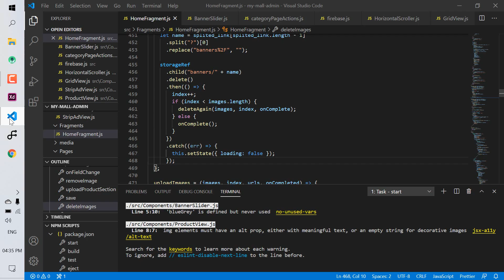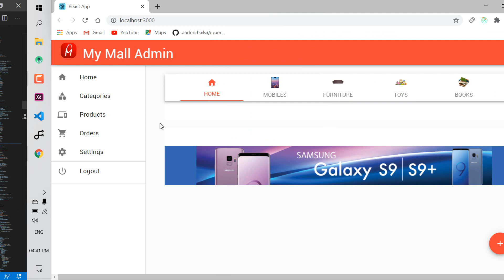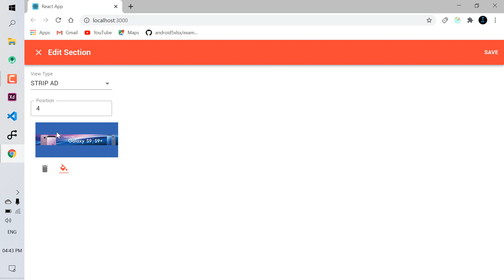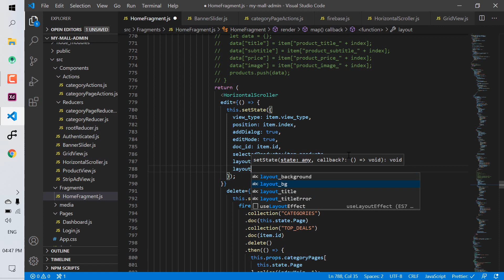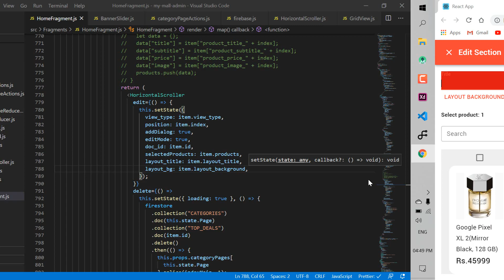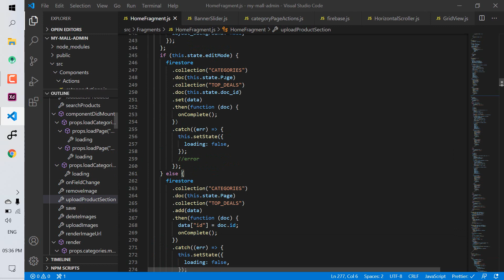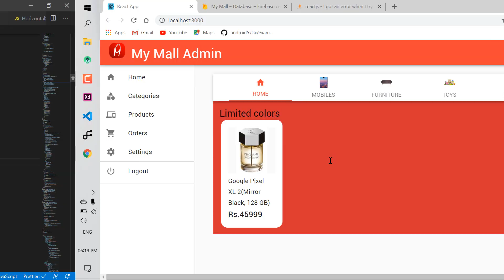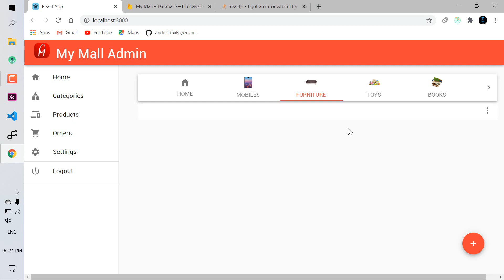Update Section finished | (Part-27) My Mall Admin | Hindi Tutorial 2020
Hello everyone..In this video we will finish our update sections part, so hope you like it.